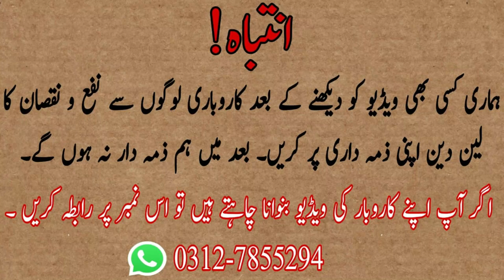Electric Smart Balance Wheel Scooter Hover-Board | 2 Wheel Hoverboard Smart Self Balancing Scooter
EhtishamJanjua